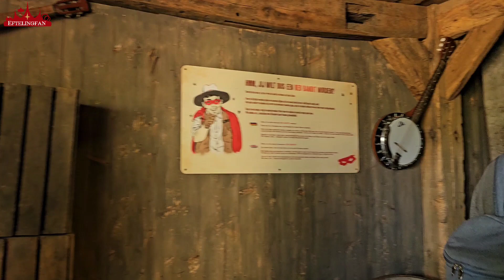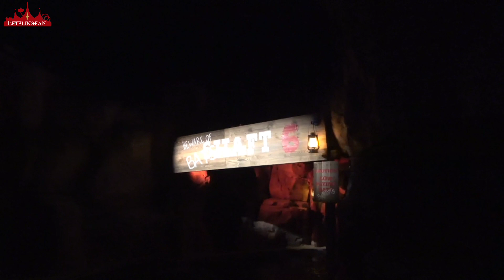Onride Red Bandits Adventure in Slagharen 2023